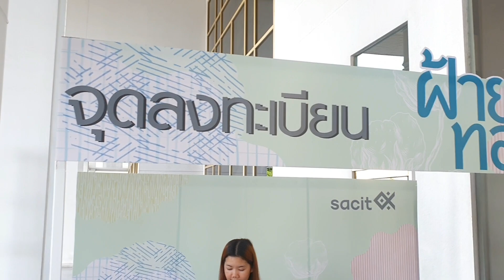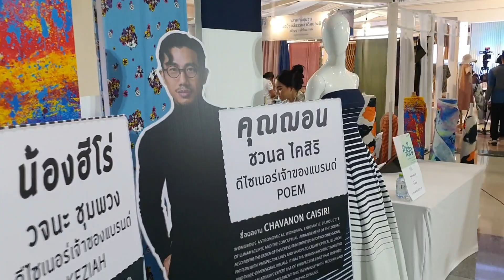พาแม่ๆFcเข้างาน+เวที | ไรอัล กาจบัณฑิต | งานฝ้ายทอใจ อยุธยา | 9.8.2566 | แอบเที่ยวกัน